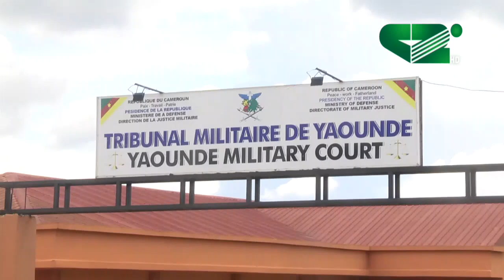AFFAIRE MARTINEZ ZOGO : Nouveau report au 23 Décembre 2024